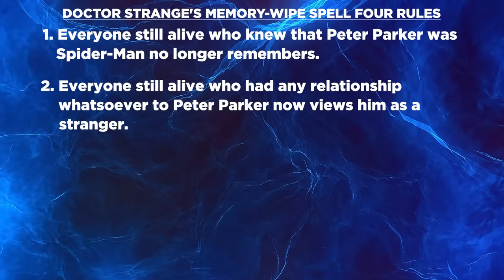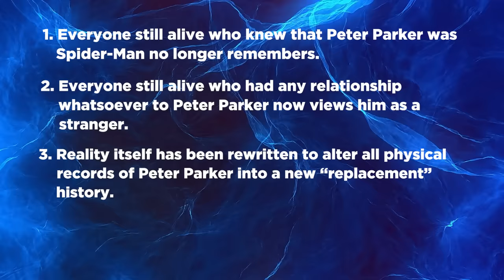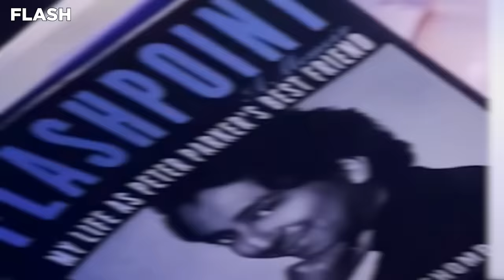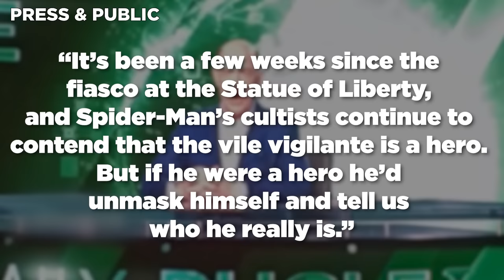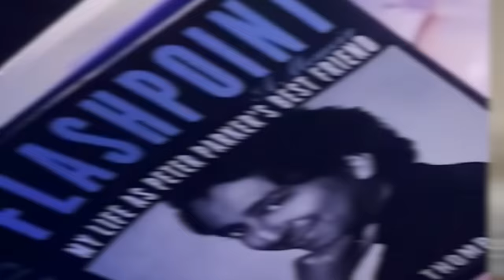Spider-Man No Way Home MEMORY WIPE Finally Explained!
Spider-Man No Way Home ends with Peter Parker urging Doctor Strange to complete his memory wipe spell so that no one in the MCU remembers who Peter Parker is. But how does this memory wipe spell work, the Runes of Kauf-Kaul, function, exactly? Was Spider-Man erased from the MCU history of Avengers Endgame, Avengers Infinity War, and Captain America Civil War? Erik Voss explains the FOUR RULES of Doctor Strange's memory spell, and what exactly is remembered by MJ, Ned Leeds, Happy Hogan, Doctor Strange, Flash Thompson, and all the other people Peter interacted with throughout his life.

Brendan Langdon
Cody Anderson
Dan Woodson
LookNoHands
Karen Wang
O. Grometto
Pony Stark
Rick Denmon
RXJedi

Producer: Zach Huddleston
Producer: Brandon Barrick
Writer: Erik Voss
Writer/Host: MasterTainment
Post Production Supervisor: Riley Auskelis
Staff Editors: John Costa, Joshua Steven Hurd, & Drew Coombs
Editor: Devin Cleary, Kelly Joule